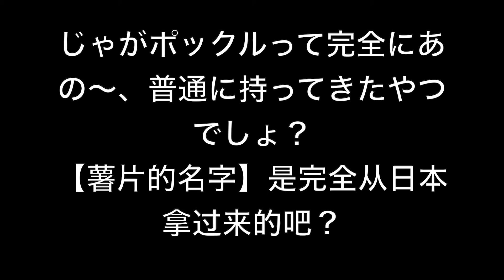调料到底买不买 日本人的日常说话